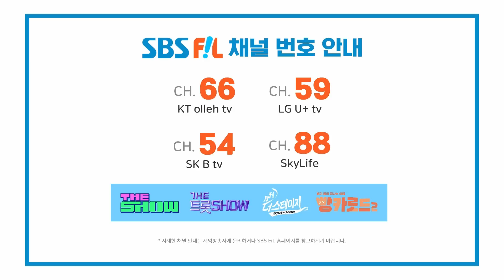[반모하SHOW] fromis_9 (프로미스나인) [THE SHOW 230620]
The K-POP